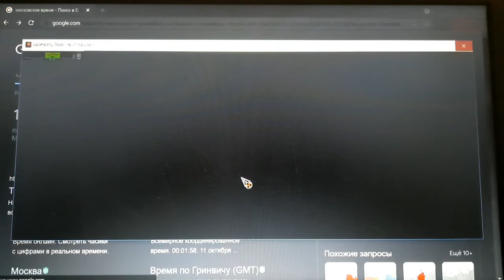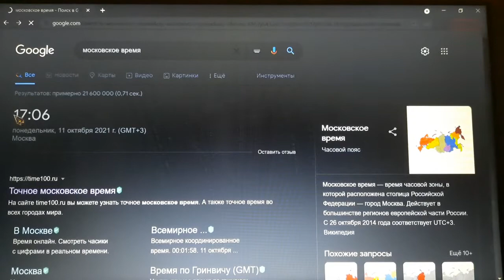пруфы на космос